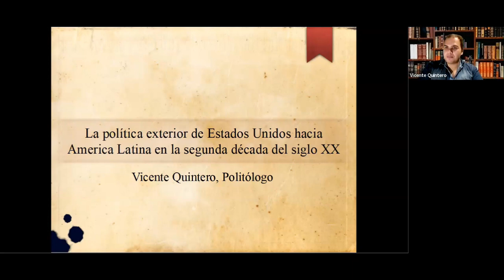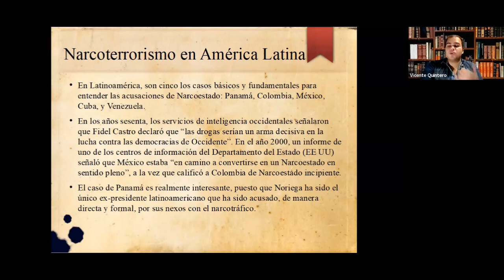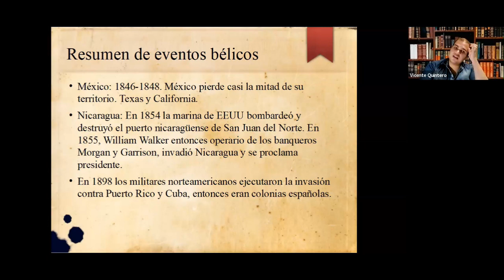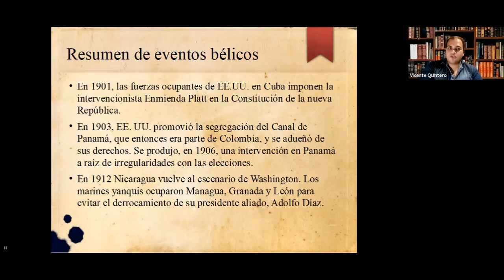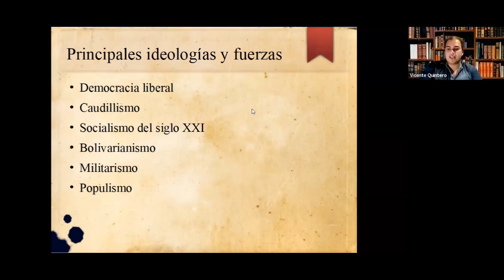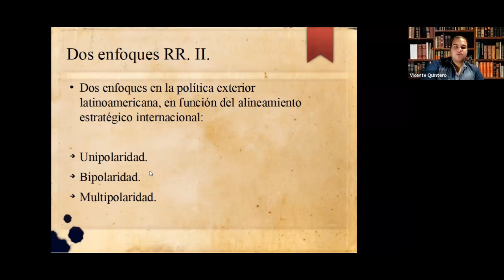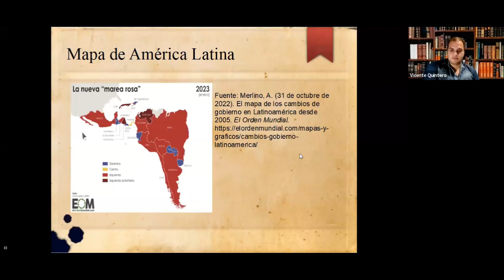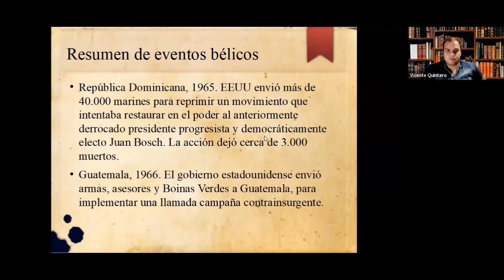La politica exterior de EUA hacia LATAM en la segunda decada del siglo XX por Vicente Quintero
Esta clase de Vicente Quintero que analiza la política exterior de Estados Unidos hacia América Latina en la segunda década del siglo XX. La transcripción cubre varios temas, como las necesidades estratégicas de los Estados Unidos, la Guerra Fría, las acusaciones de narcoterrorismo, la promoción de la democracia y la importancia geopolítica del Mar Mediterráneo estadounidense.

Reflejos
Acusaciones de narcoterrorismo y promoción de la democracia en la política exterior de Estados Unidos hacia América Latina
Importancia del mar Mediterráneo americano en términos geopolíticos
Eventos históricos en la región, incluidas intervenciones, golpes e invasiones de los Estados Unidos.
Debate sobre si el mundo debe ser gobernado por Estados Unidos como una sola potencia o promover un mundo multipolar